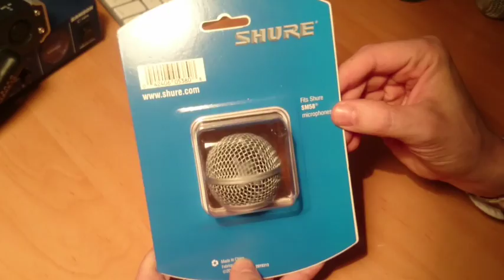Changing microphone grille (Shure SM-58) | Unboxing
An easy and cheap way to re-release a microphone